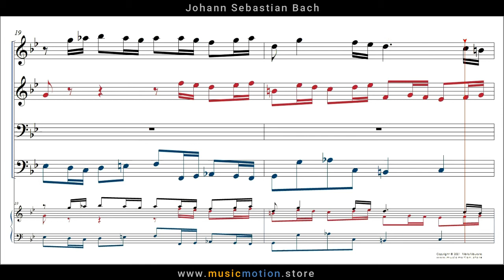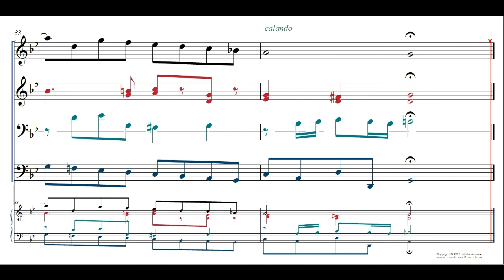Johann Sebastian Bach BWV 861 Fuga Nº 16 Score